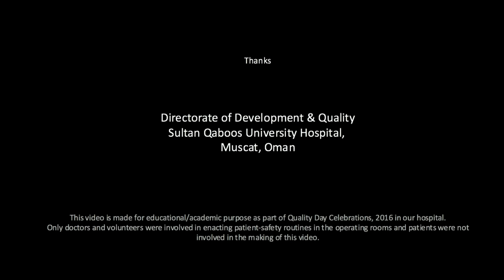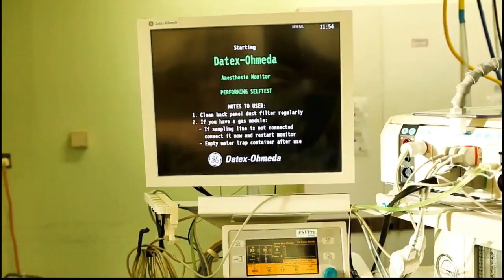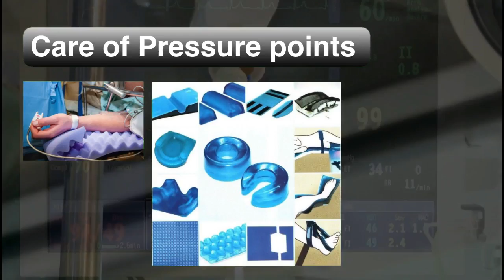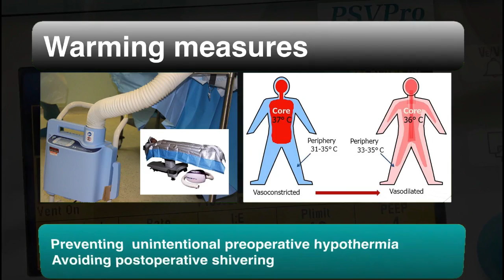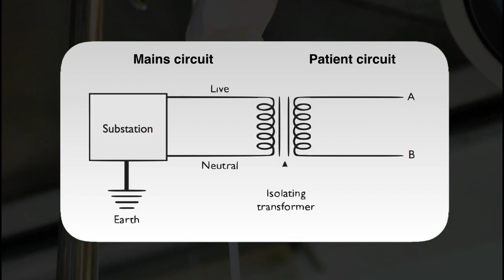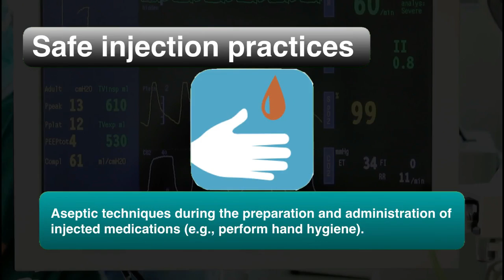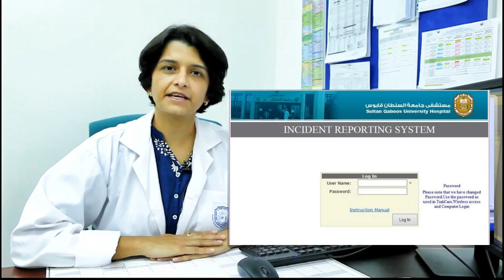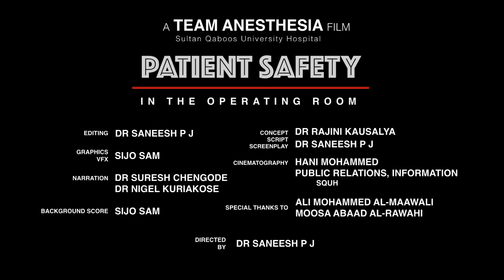PATIENT SAFETY in the operating room | Saneesh | AnesthesiaTOOLS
Patient safety is one of the prime concerns in health care, and it is more important while patient undergoes surgery under anesthesia. This video highlights the patient-safety initiatives by our department of Anesthesia & Critical Care. The journey of a patient from the anesthesia clinic, though the operating room to the recovery room is shown. This also includes our Quality Dreams to improve the services further. (English subtitles are added for Arabic conversations)